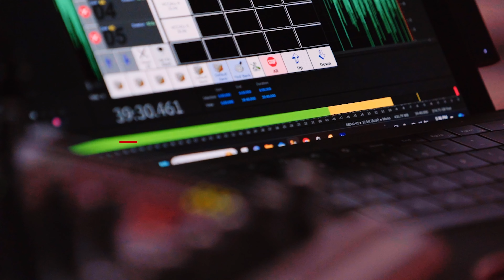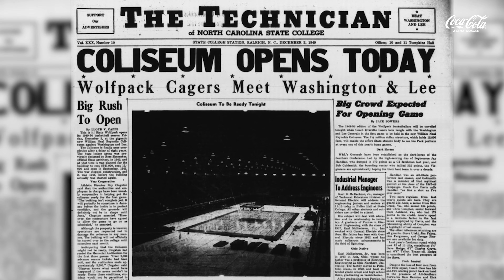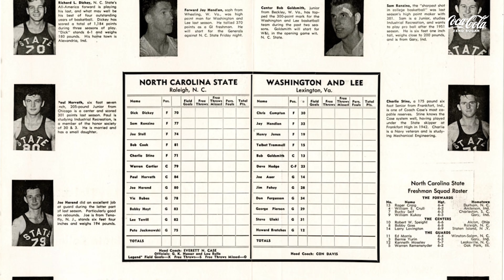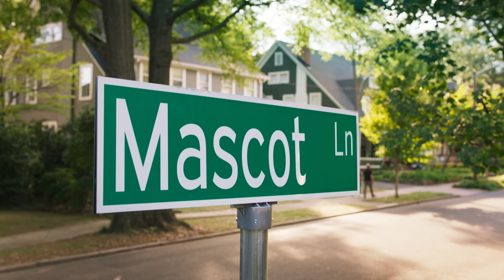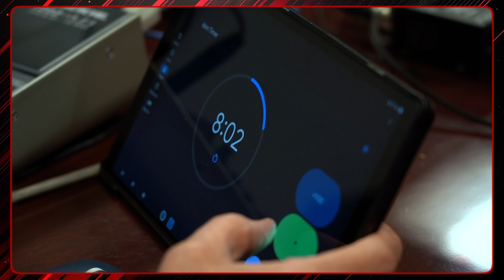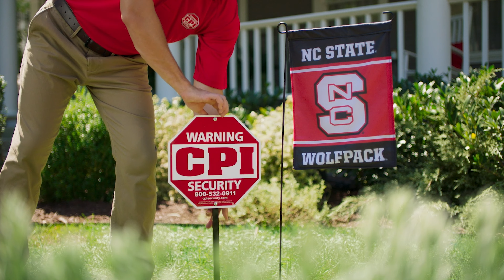Pulse of the Pack - Episode 16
Episode 16 of Pulse of the Pack is here! 🎙️🏀

Jeff and Tony break down NC State Men's Basketball's upcoming games in two historic venues. Plus, a walk down memory lane with NC State historian, Tim Peeler, on the 75th anniversary of the first game at Reynolds Coliseum.

You can find Pulse of the Pack on various television networks, including Bally Sports South (Fridays at 3:30 PM ET), MASN (Fridays at 10:00 PM ET), Fox 50 (Sundays at 11:00 PM ET), and WWAY (Sundays at 11:30 PM ET).